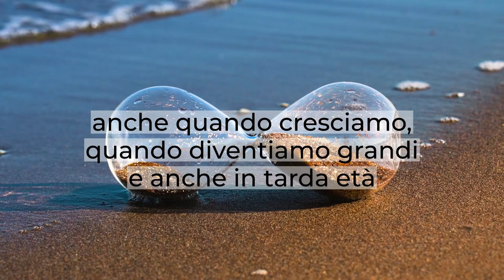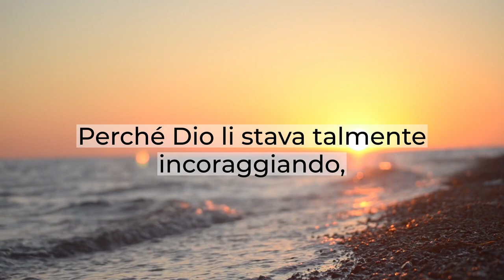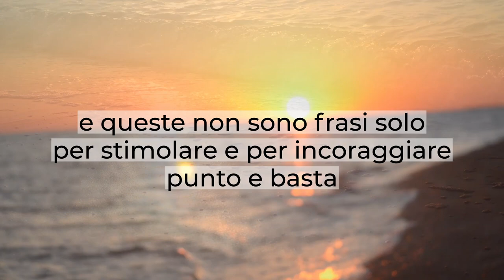"Non guardare al passato" - Breve Riflessione - Aggeo 2:1-9 - Daniele Ramunno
Il Signore è presente, il Signore è l'Iddio della nostra giovinezza.
Quando cresciamo, quando diventiamo grandi e anche in tarda età il Signore è sempre il nostro Dio.
Noi crediamo che anche nella nostra vecchiaia il Signore ci da grazia di portare molto frutto.
Siamo convinti di questo perché non sono i nostri pensieri, ma è quello che Dio dice nella Sua parola.
Non scoraggiamoci, c'è un grande lavoro davanti a noi.
Zorobabele, Giosuè e tutto il popolo del paese, dice il Signore:
"Mettetevi a lavoro e non fermatevi, non gettate la spugna, non scoraggiatevi".
Se noi dovessimo contare sulle nostre forze allora dovremmo controbattere Dio e dovremmo dire:
"Signore ma dove la prendo questa forza?
Dove stanno le risorse economiche per andare a ricostruire?
Dov'è un re che ci governi, che ci guidi?
Dov'è il popolo che è smarrito?
Chi lo radunerà?
Chi incoraggerà?".
L'invito era proprio questo:
ascoltare la parola di Dio, perché il Signore è Colui che dice: "Il mio Spirito è in mezzo a voi, non temete".
Da qui viene la nostra forza. È qui che possiamo recuperare tutto ciò che pensiamo di aver perso.
Perché Dio li stava incoraggiando, gli stava dicendo che la gloria di questo tempio che sarà ricostruito sarà maggiore del primo tempio.
Dio fa cose straordinarie se non dubitiamo, ma continuiamo a credere.